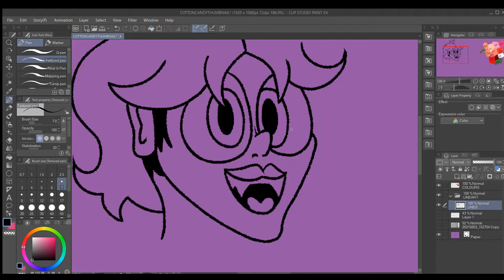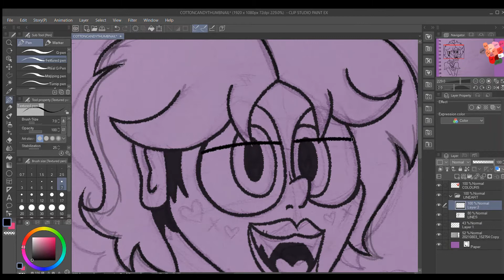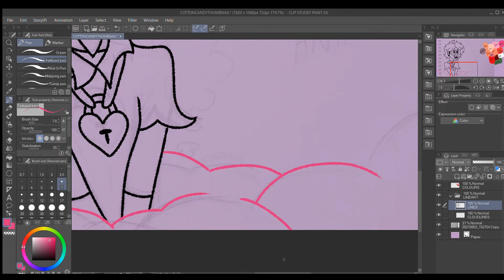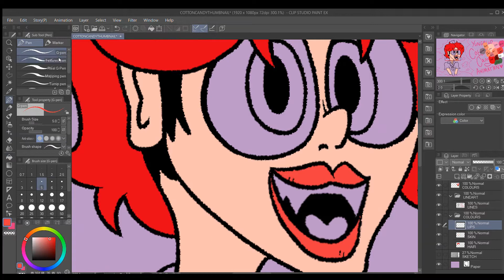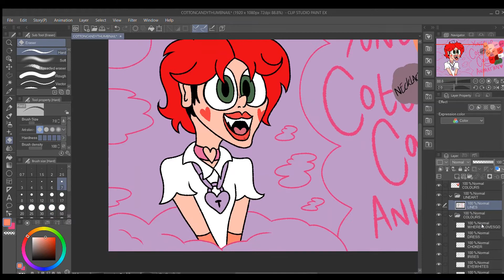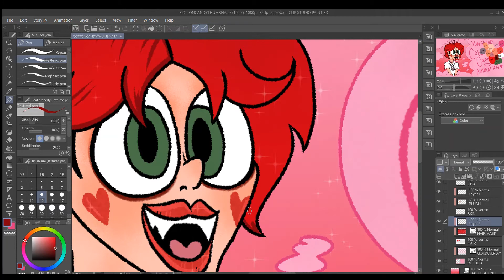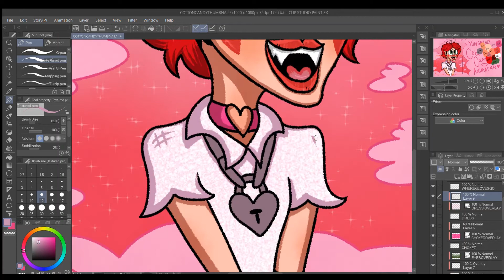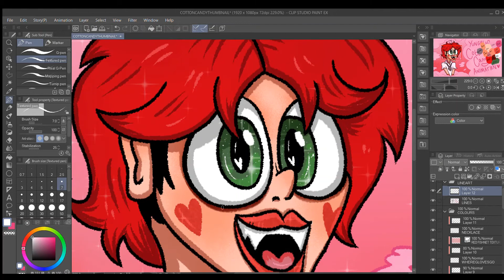Cotton Candy Animation BEHIND THE SCENES [YUNGBLUD Animation + Speedpaint]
HERE'S A LINK TO THE FINISHED ANIMATION!

I thought it'd be a fun idea to make a short video talking about my most recent animation, I haven't really done anything like this before and I know I'm quite awkward but I hope you all enjoy this ^^

Etsy Shop

if you read this whole description ily  🖤